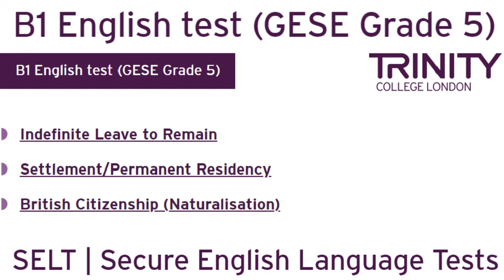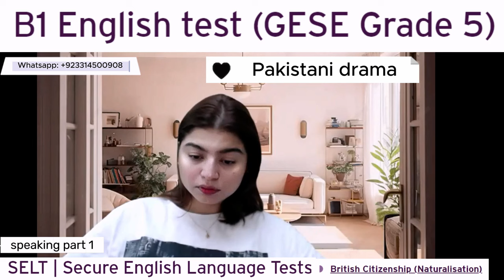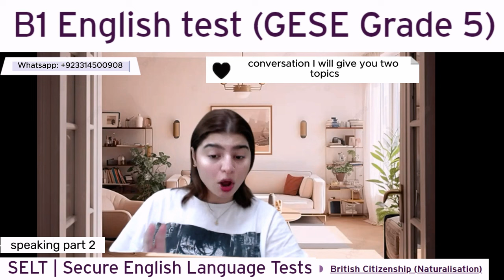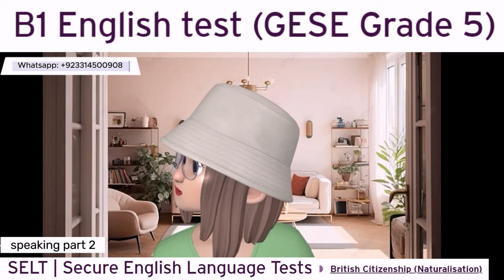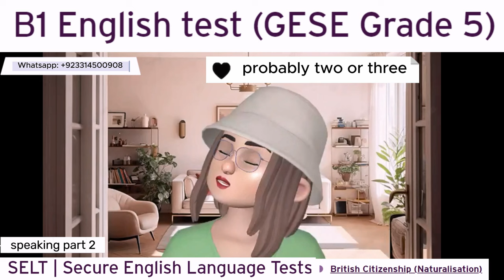Full Test B1 English test (GESE Grade 5) | SELT British Citizenship| Trinity College London ILR UK